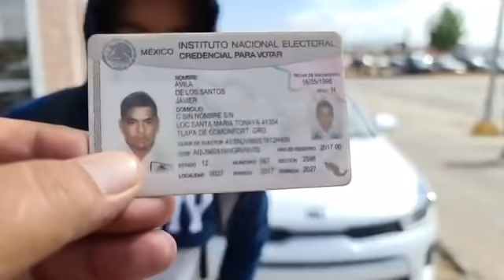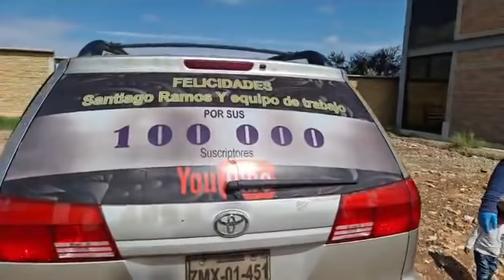Mucha pobreza y tristeza